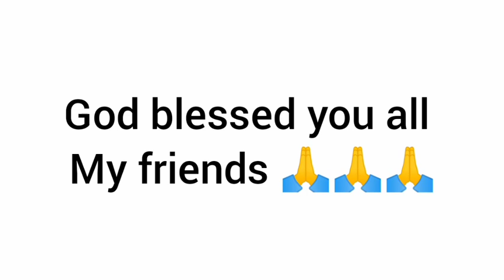Jingim Ym Ye U Mut Dur, Pnar movie. Part -44.